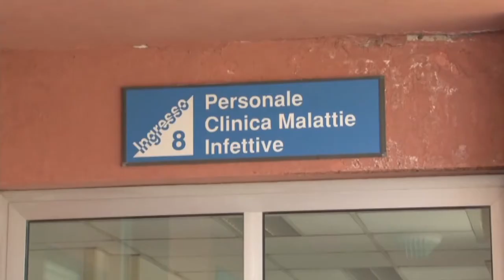Covid. Due nuovi casi positivi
Segna un più due la casella dei positivi al Covid 19, con la pandemia che, però, resta sotto controllo in Abruzzo